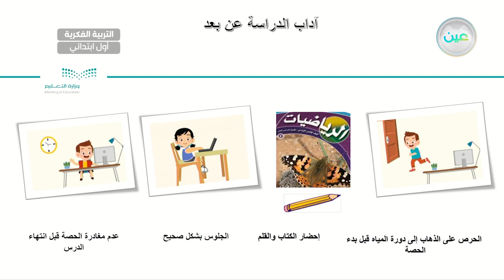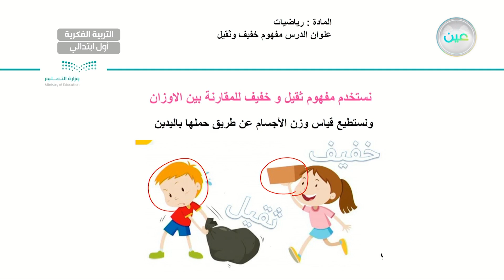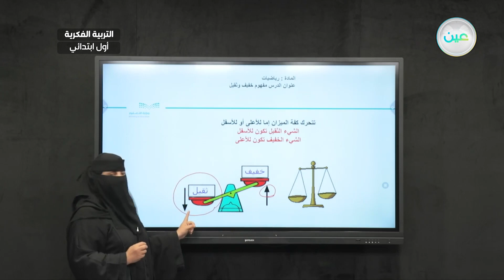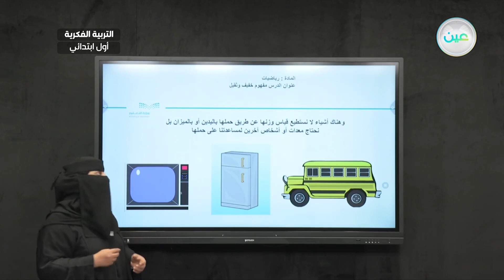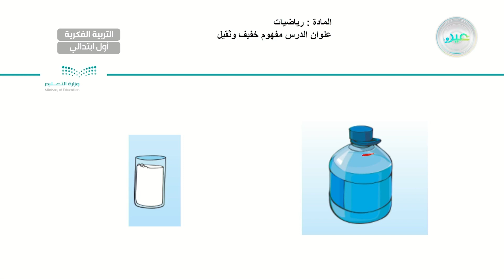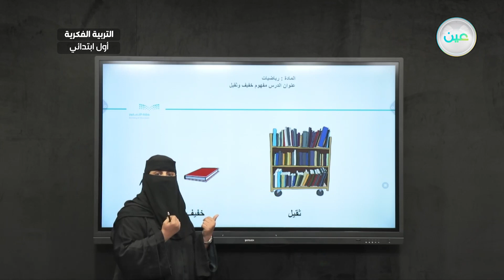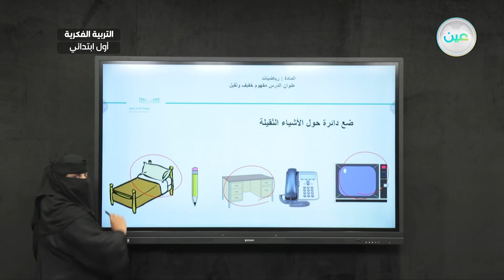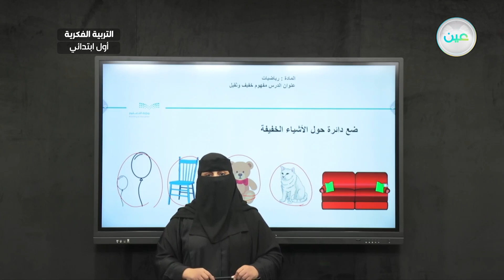مفهوم ( خفيف و ثقيل )(8) - رياضيات - أول ابتدائي فكري 1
الحصة 1 - الأثنين - الأسبوع الحادي عشر - أول ابتدائي فكري 1